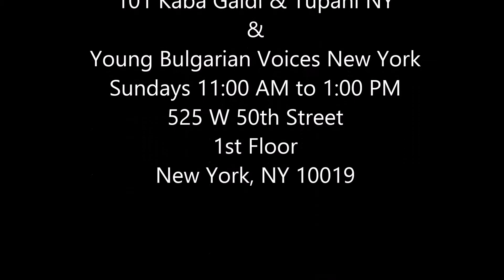Mila mi e mamo practice